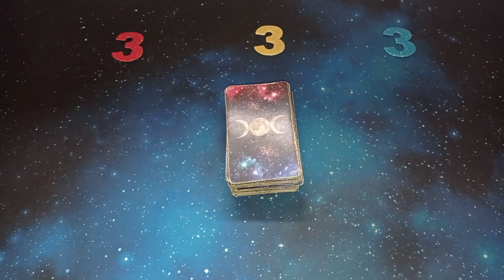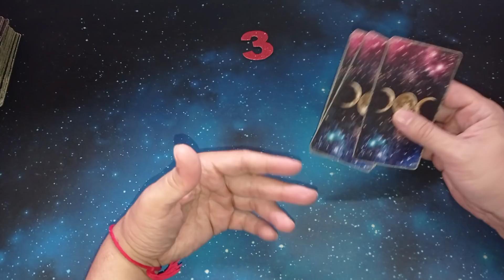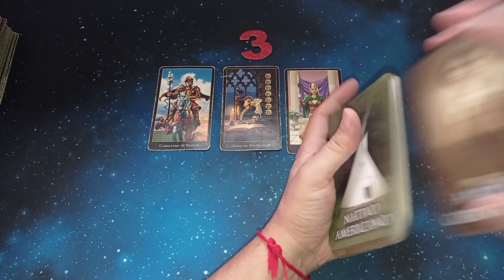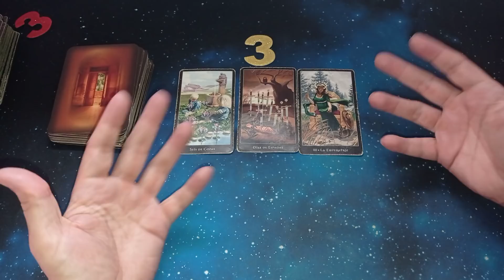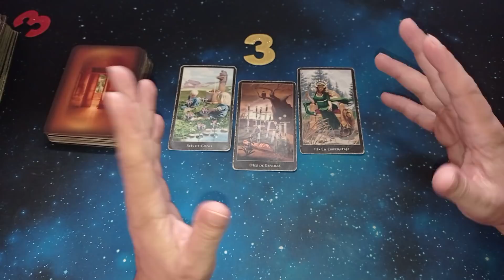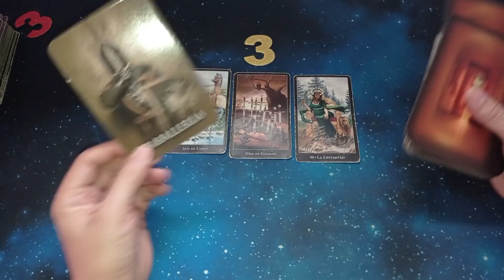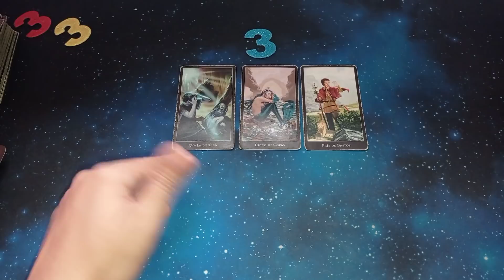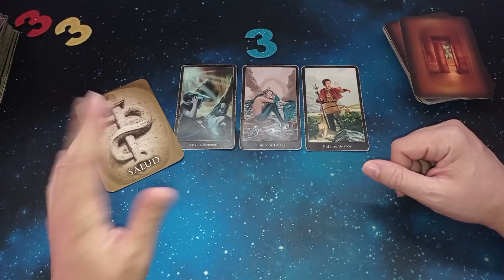ECONOMIA Y TRABAJO PARA LOS PRÓXIMOS MESES. TAROT INTERACTIVO GRATIS.